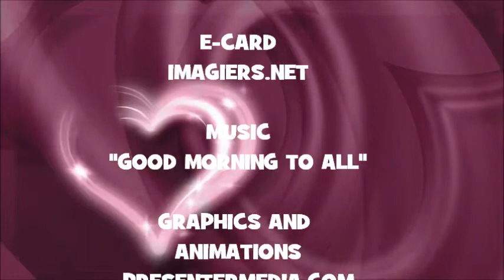¡FELIZ CUMPLEAÑOS JAYSON!